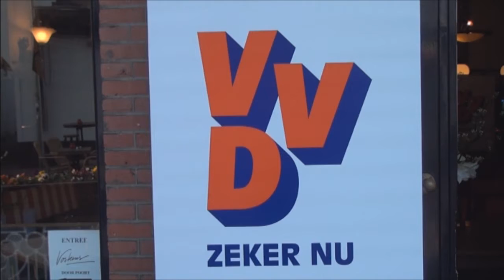LOTT - Journaal (29-03-12)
VVD en Verkeersongeluk
LOTT - Lokale Omroep Tilburg Totaal